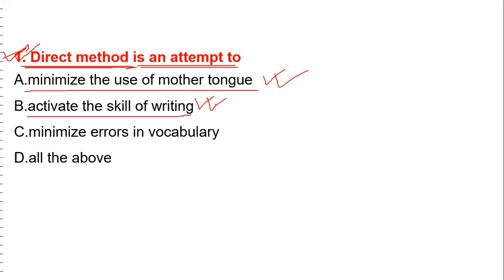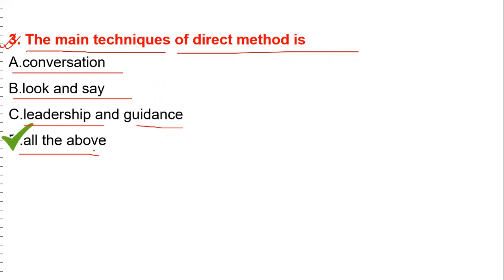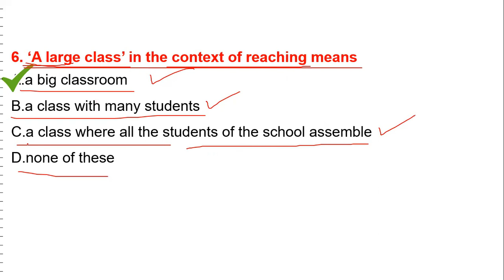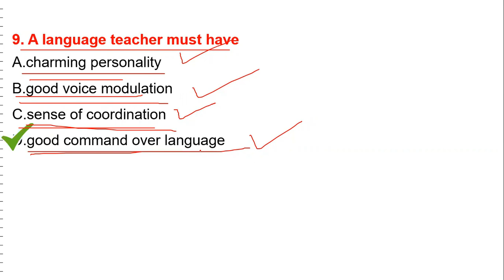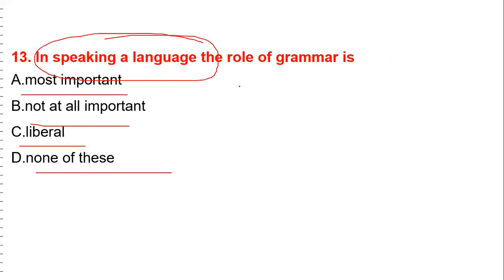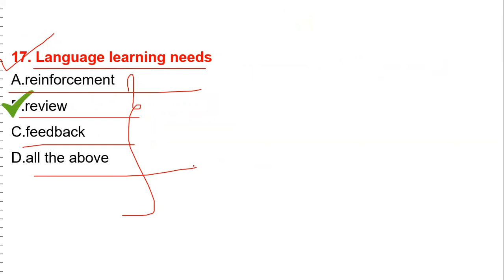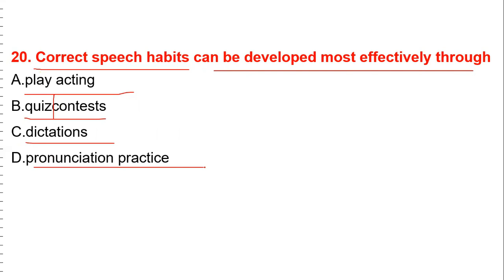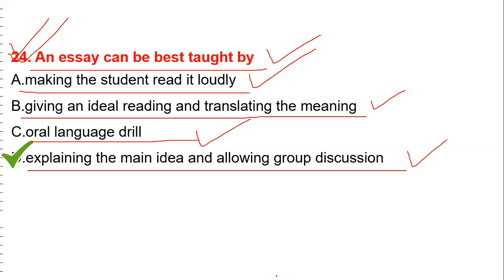Primary Tet English Pedagogy || Primary tet preparation 2022 || Wb primary tet preparation